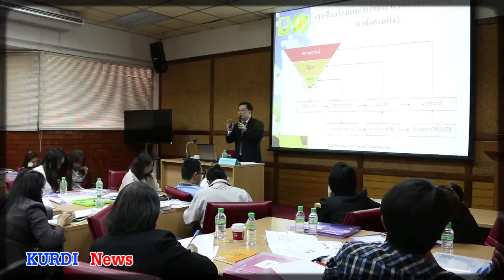สัมภาษณ์ ผศ.ดร.พัทธนันธ์ หรรษาภิรมย์โชค หัวหน้าโครงการ เปิดหลักสูตร การจัดการความรู้จากงานวิจัย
สัมภาษณ์ผศ.ดร.พัทธนันธ์ หรรษาภิรมย์โชค หัวหน้าโครงการ เปิดหลักสูตร “การจัดการความรู้จากงานวิจัย เพื่อการใช้ประโยชน์ประจำปี 2557” จัดโดย มหาวิทยาลัยเกษตรศาสตร์ และสำนักงานคระกรรมการวิจัยแห่งชาติ (วช.) โดยมีวิทยากรดังนี้
1. ผศ.ดร.พัทธนันท์ หรรษาภิรมย์โชค มหาวิทยาลัยเกษตรศาสตร์
2. ผศ.ดร.ประศักดิ์ หอมสนิท จุฬาลงกรณ์มหาวิทยาลัย
3. รศ.ดร.ธนรัตน์ แต้วัฒนา มหาวิทยาลัยเกษตรศาสตร์
4. ดร.นภาภรณ์ ยอดสิน มหาวิทยาลัยราชภัฏนครปฐม
5. ดร.สิทธิชัย แดงประเสริฐ บริษัท CDIP จำกัด
6. คุณเรวัตร ใหญ่แก้ว บริษัท มิตรผลวิจัยพัฒนาอ้อยและน้ำตาล จำกัด
จัดระหว่างวันที่ 22, 23, 29, 30 มกราคม 2558 และ 12, 13, กุมภาพันธ์ 2558 (จำนวน 6 วัน) ณ สถาบันวิจัยและพัฒนาแห่งมหาวิทยาลัยเกษตรศาสตร์